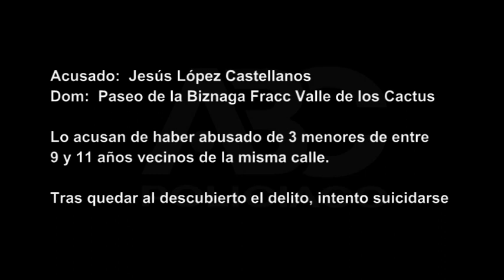Descubrieron que abusó de 3 niños y se quiso suicidar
Un joven de 20 años de edad y vecino del fraccionamiento Valle de los Cactus, intento quitarse la vida por ahorcamiento tras quedar al descubierto que había mancillado a tres menores de edad vecinos de su misma calle, sin embargo un hermano del acusado lo descubrió en su intentó y él mismo se encargo de rescatarlo, sin imaginar los motivos que había detrás de esa decisión.

El acusado se llama Jesús López Castellanos de 20 años de edad y vecino de la calle Paseo de la Biznaga en donde sucedieron los hechos y de donde son vecinos los tres menores afectados de entre 9 y 11 años de edad.